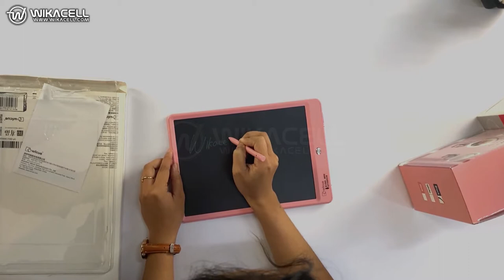REVIEW BARANG UNIK EPS.1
Barang Unik Episode 1

Yuk kalau ada saran barang unik untuk dibahas bisa ditulis di kolom komentar